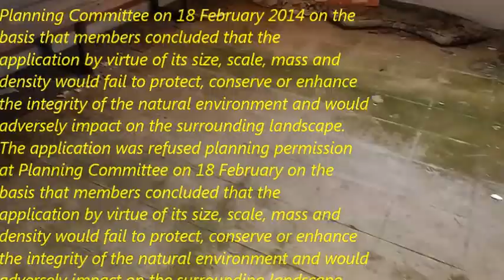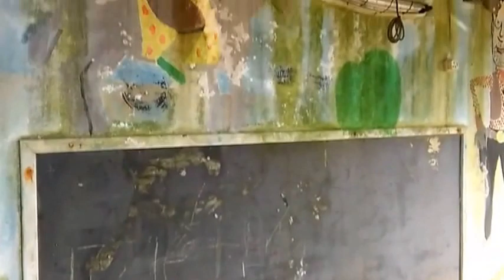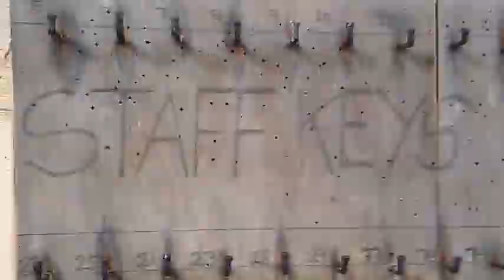Atherfield Abandoned Holiday Camp Before/Now Iow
Day out at the holiday camp